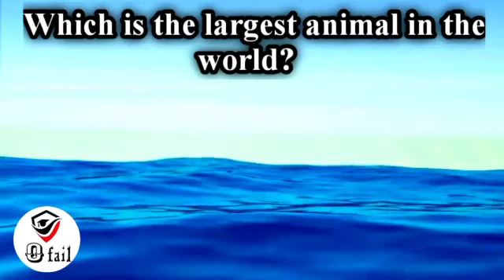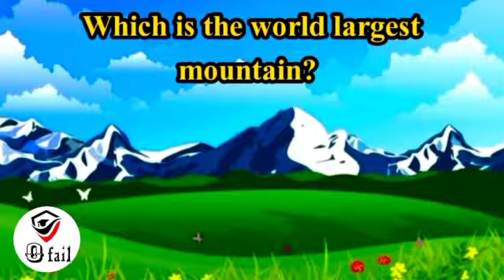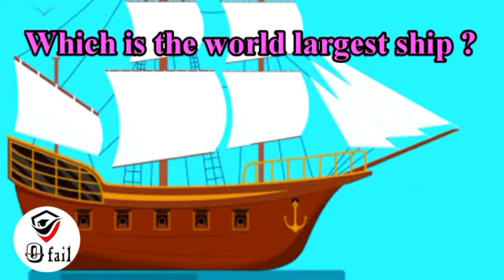TAP TO KNOW ABOUT THE WORLD LARGEST THINGS!!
3 of world's largest aircraft,